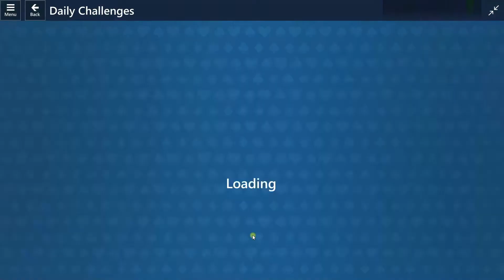Microsoft Solitaire Collection: September 9, 2022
Microsoft Solitaire Collection: Daily Challenge Solution: September 9, 2022

0:00 Klondike, Hard
2:28 Spider, Medium
7:03 FreeCell, Medium
8:59 Pyramid, Easy
11:59 TriPeaks, Easy